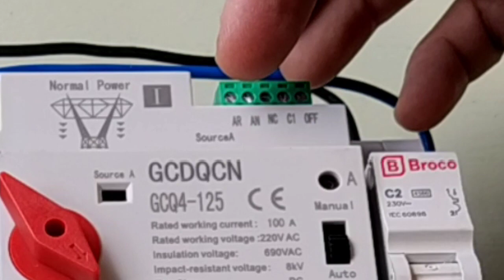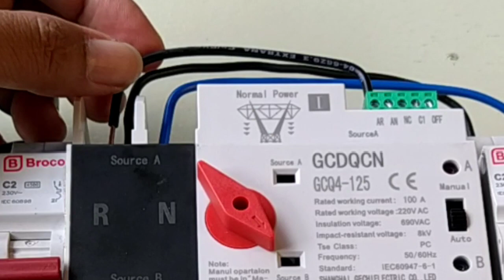Cara Pasang ATS Tanpa Jeda PLN Inverter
Cara Pasang ATS Tanpa Jeda PLN Inverter saya bahas di video ini lengkap dengan cara pasang kabel ke lampu indikatornya juga. ATS ini sangat membantu kita ketika daya listrik yang berasal dari sumber listrik utama mengalami pemadaman maka ATS ini akan langsung mengalihkan ke daya listrik cadangan secara otomatis dan tanpa jeda.
Cara pasang ATS otomatis PLN Genset/Inverter juga sudah saya sertakan di video ini, semoga bisa membantu teman - teman yang membutuhkan.

Salam,
Baba

Link video : Cara pasang thermostat STC 1000 mesin tetas